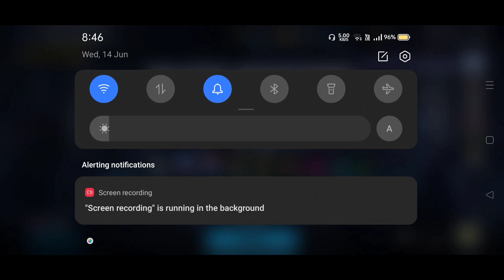How to Unlock Kang the Conqueror WBL | Unlock Kang The Conqueror World Boss Legend MFF HINDI INDIA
1. How to Unlock Kang the Conqueror WBL | Unlock Kang The Conqueror World Boss Legend MFF HINDI INDIA
2.
3.
4.
5.
6.

Timestamp :-